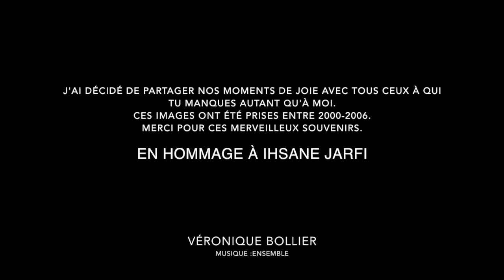IHSANE JARFI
En Hommage à mon ami Ihsane Jarfi.